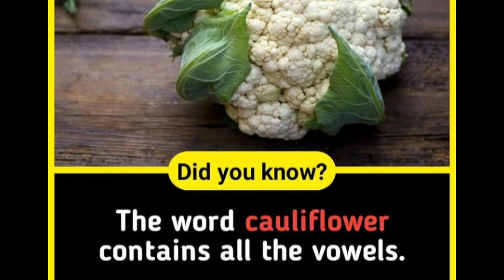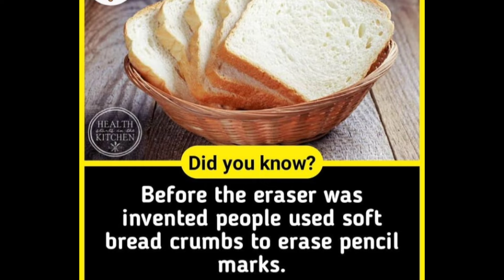Bread தா eraser ah...🤔😲😳😆😊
This is an informative video to educate everyone. Knowing things better make u unique. This video gives u more information and sometimes motivation. Our motto is to reach everywhere with this information. Thank you all who are supporting us🙏🏻🙏🏻🙏🏻🙏🏻...